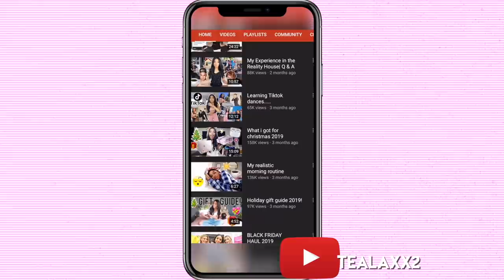Finally getting a boob job | TTLYTEALA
its time to pick my boob size! Welcome to the pre-op vlog.
Please be kind and respectful.. I'm in no way promoting plastic surgery.. I'm just sharing my story.
My surgeon (HE'S THE BEST)

Snapchat ↬ TTLYTEALA
tiktok ↬ TTLYTEALA